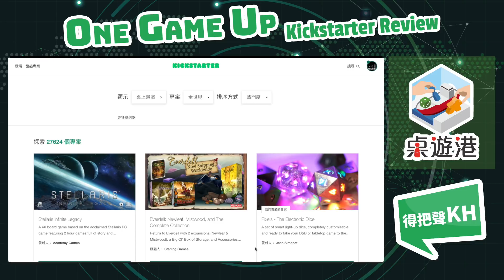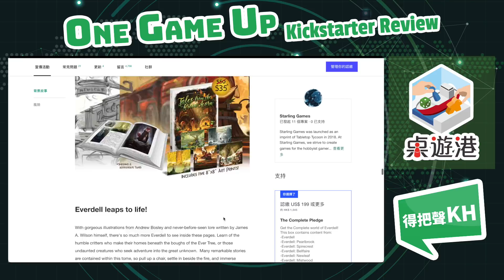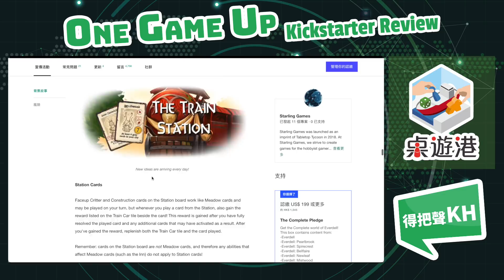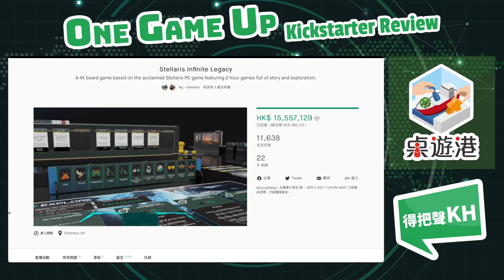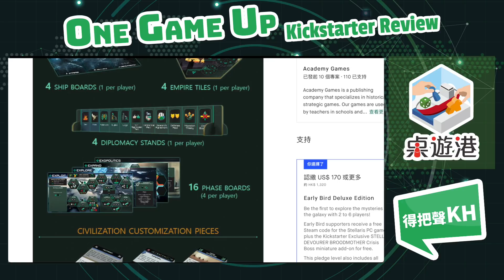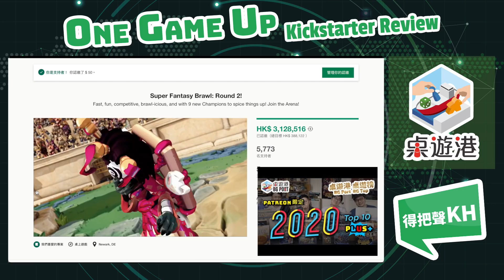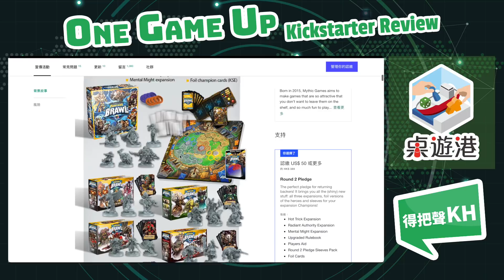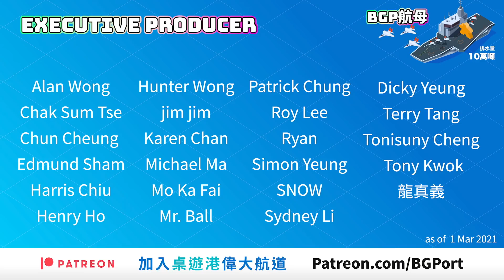[Everdell推坑神器收藏版][Stellaris太空4X Leagcy][Super Fantasy Brawl平靚正對戰遊戲]One Game Up Kickstarter資訊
One Game Up 嚟緊十幾分鐘講乜 睇下呢堆KS得唔得
一個星期、一堆KS、一個口水佬為你一一介紹
無論長揸短炒、收藏自用，KH都為你一一分析
BGP各主持人KS持有、觀望狀態為你一一披露

00:00 - 開始

00:44 - Everdell: Newleaf, Mistwood, and The Complete Collection 最強推坑完全版

22:33 - Stellaris Infinite Legacy 太空4X無限Legacy

36:33 - Super Fantasy Brawl: Round 2! 平靚正對戰棋！仲要免費有得玩？KH最大失誤😱